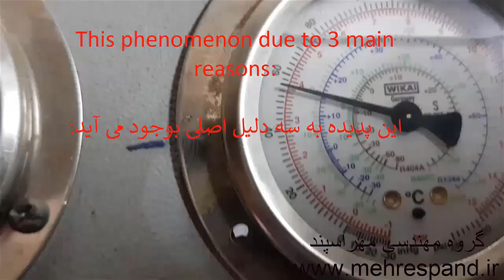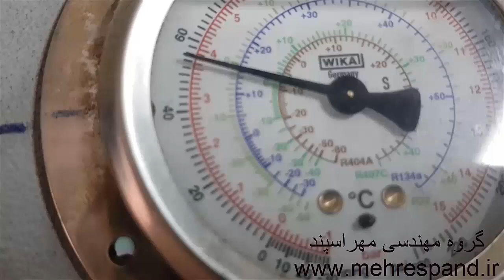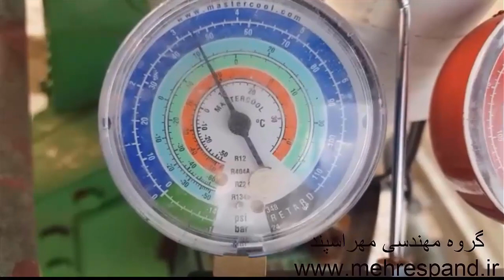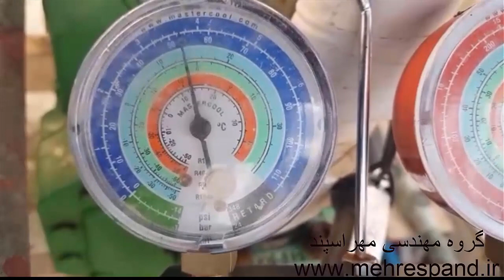هانتینگ شیر انبساط ترموستاتیک hunting in expansion valves txv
when refrigerant doesn’t inject to evaporator continuously it is called hunting that causes rising suction pressure so discharge pressure will be decreased. By decreasing suction pressure, discharge pressure will rise. This phenomenon occurs due to three main reasons:
blocking filter drier, fluctuating solenoid valve or expansion valve
زمانی که مبرد به صورت پیوسته به اواپراتور تزریق نمی شود، این پدیده را هانتینگ می نامند. در صورت بروز این پدیده در فشارهای ساکشن و دیسچارج نوسان را مشاهده می کنید.